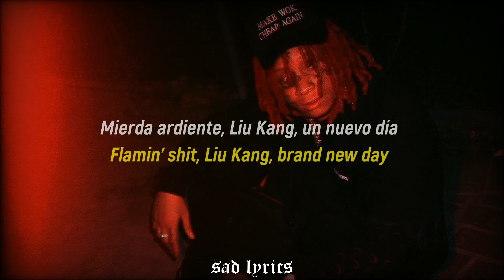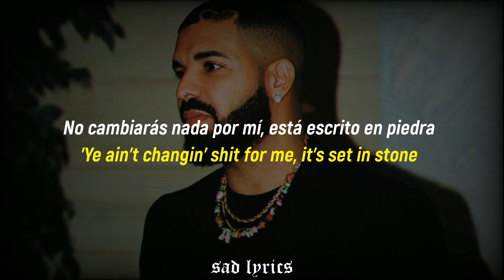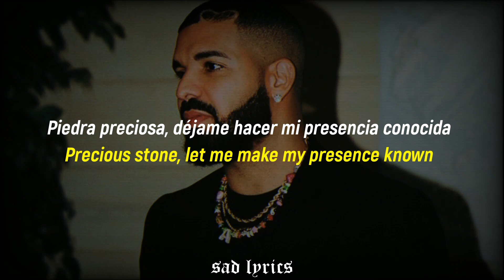Trippie Redd – Betrayal Feat Drake // Sub Español & Lyrics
Una canción con un beef de por medio ;3